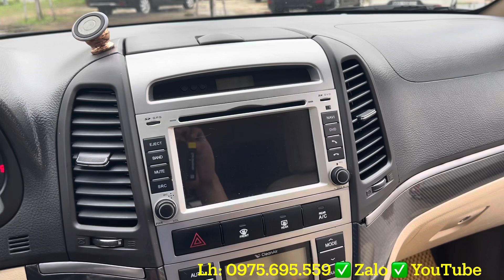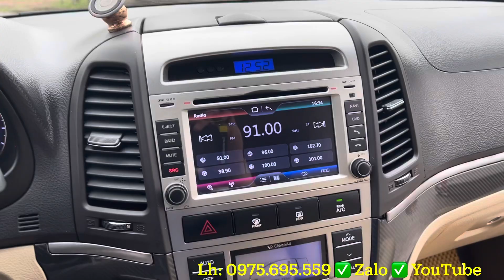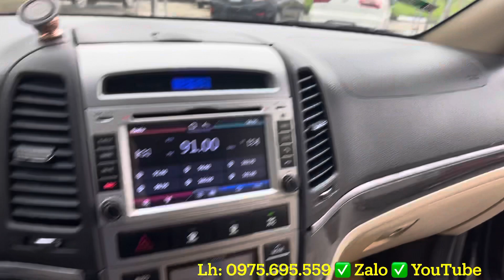Santafe 2012 máy dầu 7 chỗ số tự động chỉ hơn 400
Santafe nhập khẩu máy dầu số tự động 2012 ngày xưa mua mới hơn 1,3 tỷ giờ chỉ còn hơn 400.
Là dòng xe 7 chỗ thuộc dòng xe SUV santafe trang bị động cơ máy 1.2l rất tiết kiệm chỉ 6-7l/100km. Xe trang bị hiện đại nhất phân khúc: cửa sổ trời, sấy ghế, ghế lái và phụ chỉnh điện, điều hoà 2 vùng…
Xe tư nhân sử dụng không đâm đụng va chạm, máy số còn zin. Là một lựa chọn rất hợp lý cho dòng xe 7 chỗ ngồi.
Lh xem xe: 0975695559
Xe đẹp Hải Dương
KĐT Thiên Phú, Tp. Hải Dương